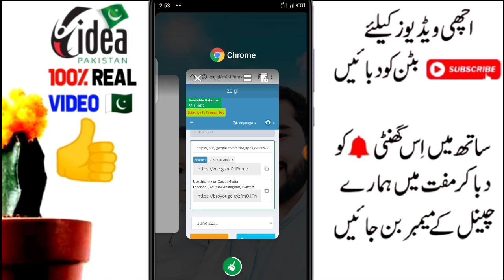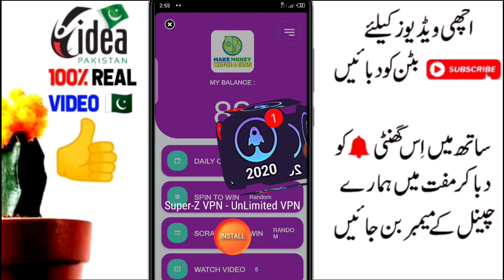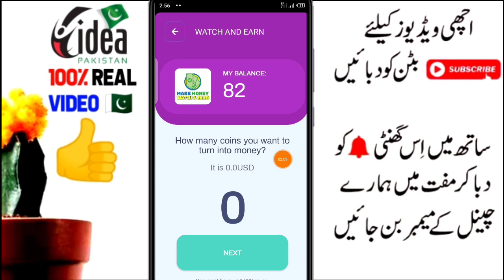How to Earn Money Daily Cash App in Pakistan | Online Earning App in Pakistan